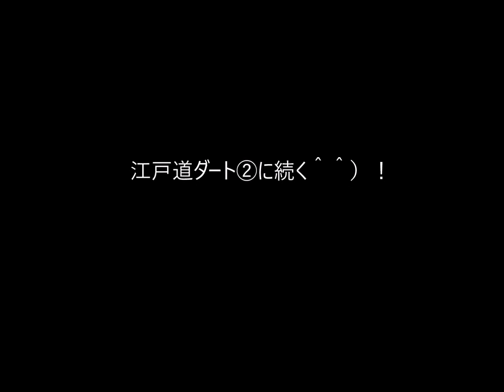江戸道ダート・おピンクチャレンジ